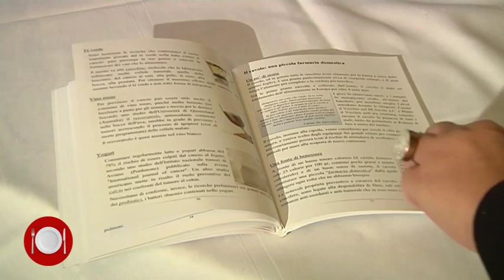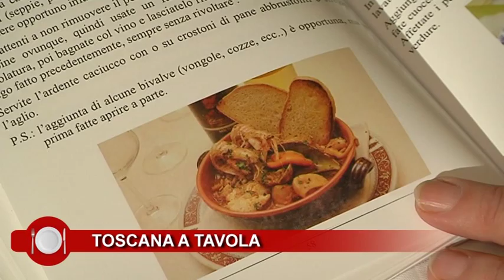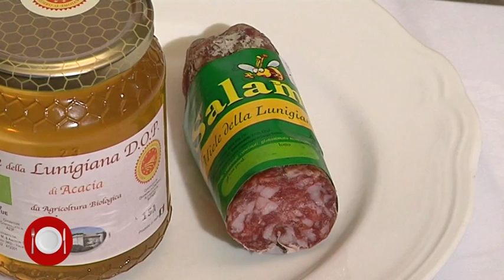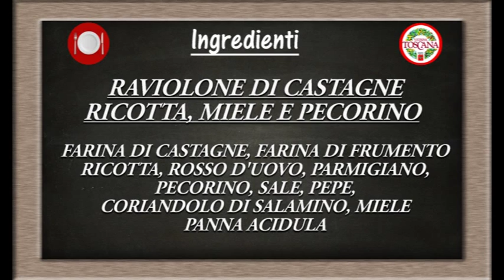TOSCANA A TAVOLA 262 Paganini